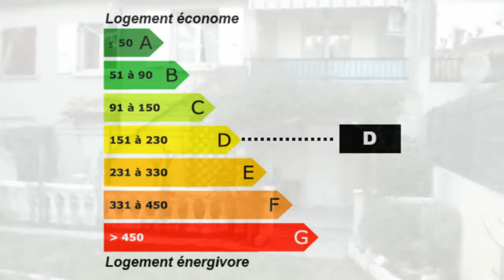Espeluche Maison Villa Jardin CLOS ARBORE - Garage Terrain 4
France Achat / Vente Maison Villa Espeluche Jardin CLOS ARBORE - Garage Terrain 406 m² Maison Villa Surface habitable 100 m² - Chambres 3 chambres - Sous sol 4 pièces T4 - DPE 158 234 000,00 € Maison Drôme Rhône-Alpes 26780 ORPI La Centrale Immobilière .